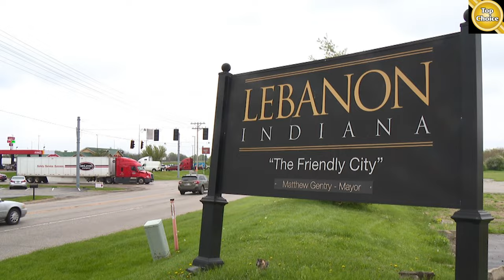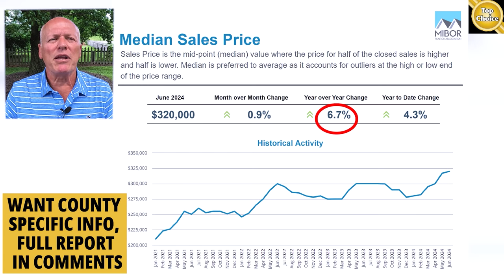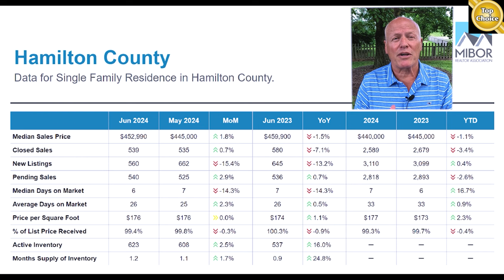Affordable Housing in Lebanon, Indiana | Find Your Dream Home Today!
Title- Affordable Housing in Lebanon, Indiana | Find Your Dream Home Today!

Are you searching for affordable housing? There are amazing deals in Lebanon, Indiana. Our latest video highlights this growing city and its affordable housing! But you must act soon! Located just 36 miles south of Purdue University and along the rapidly expanding Tech Corridor on Interstate 65, Lebanon is thriving with growth. Eli Lilly, ranked #127 on the Fortune 500 list, is driving this development forward.

Whether you’re a first-time homebuyer or seeking an investment property, Lebanon has a range of budget-friendly options that offer great value. 🏠💲

In this video, you'll discover:
✅ Tour Lebanon Indiana
✅ Highlights of affordable housing
✅ Insights into the local real estate market

Timestamp-
00:00 Introduction
00:33 About Lebanon Indiana
02:47 Relocating to Indianapolis Indiana
04:40 Affordable Housing in Lebanon Indiana
05:59 Tips on Selling Your Home
18:53 New Construction in Lebanon Indiana
20:49 Latest Housing Market Update
23:39 Outro